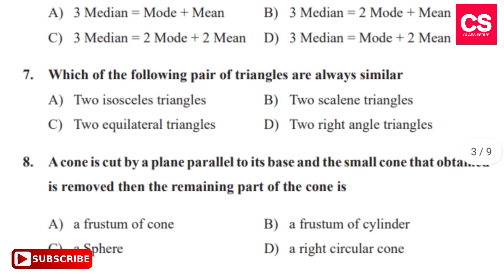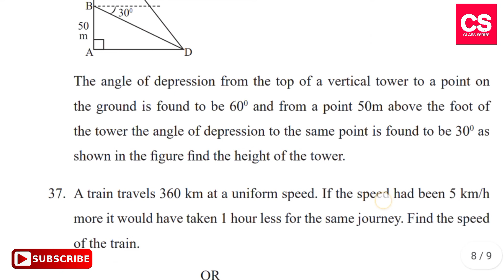Karnataka SSLC Mathematics(ENG) 2021-2022 Final Examination Model Question Paper KSEEB-Class Series.